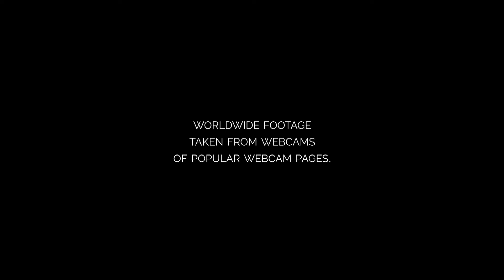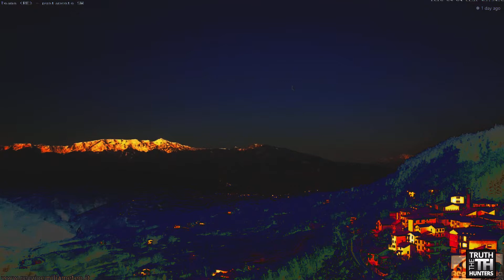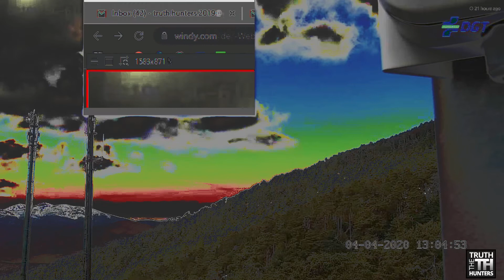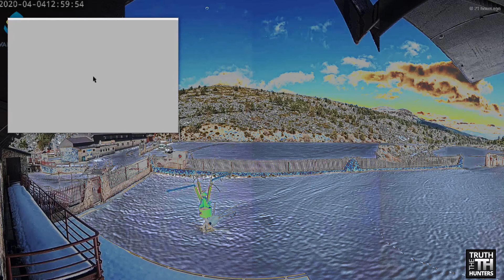Concave instead of convex